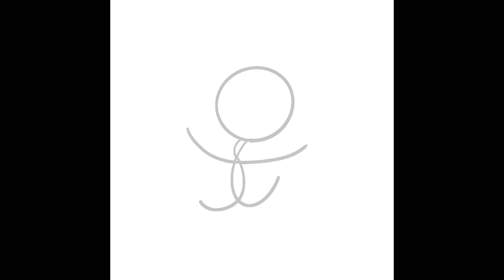"Making process of digital art ”Glupplue 0010” / procreate / NFT on solsea.io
”Glupplue 0010” / 2048 x 2048 / jpeg / Digitally hand-drawn on Procreate/

""Glupplue 0010"" appears in the artwork “Glupplue world 0010” which is in this same collection “Glupplue’s world”. The collection “Glupplue’s world” is 100%-originally created by Japanese healer, artist, Koichi Toyama.
Glupplue resonates with your happiness & joy, or your essence. Glupplue was born when Koichi started to draw a picture book with oil pastel for my baby daughter in 2019. /

[What does Glupplue hold?]
Glupplue holds yellow & red flames.
The flames warm up people's minds and bodies.
The flames help people feel their inner warms.
The flames help people realize the warmth is always within them.